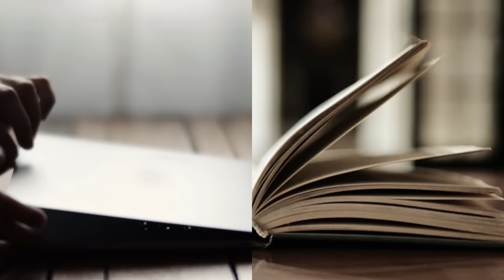Changemakers Episode 2 – Bringing the power of cognitive technology to the world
How can we bridge the gap between humans and technology to enhance our life?

NEOM’s Head of Technology and Digital Joseph Bradley answers this question, and much more besides, together with gifted Saudi electrical and computer engineer Nazek El-Atab. In this wide-reaching conversation, the two exchange ideas on how tech advances can make our lives easier, healthier, safer and more productive.

We have to change our world from reactive to proactive. So NEOM is building a cognitive city that will harness AI, robotics and world-class technology – creating a truly inclusive environment for all.

Watch our video to learn more about NEOM’s mission to inspire change and champion the young talent working to make the world a better place.

كيف يمكننا تعزيز علاقة الإنسان بالتقنية للارتقاء بالحياة؟

يجيب جوزيف برادلي، رئيس قطاع العلوم التقنية والرقمية في نيوم، عن العديد من الأسئلة المتعلقة بمستقبل التقنية مع نازك الأتب، إحدى المواهب الشابة في المملكة، وأستاذة مساعدة في الهندسة الكهربائية وهندسة الكمبيوتر بجامعة الملك عبدالله للعلوم والتقنية.
ويدور هذا النقاش الثريّ حول الأفكار والرؤى المتعلقة بدور التقنيات المتقدمة في الارتقاء بحياة الإنسان، لتصبح أسهل وأكثر سعادة وأمناً وإنتاجية. يأتي ذلك في الوقت الذي يعكف فيه فريق المبدعين في نيوم على الوصول بالتقنية إلى مرحلة غير مسبوقة لنغير عالمنا من مفهوم "التفاعل" إلى "التنبؤ". ولذلك، ستستخدم نيوم الذكاء الاصطناعي والروبوتات والتقنيات الفائقة التطور لبناء بيئات إدراكية وشمولية تحتضن الجميع.

شاهد الفيديو لمعرفة دور نيوم الملهم في صناعة التغيير وتشجيع المواهب الشابة التي تتطلع لبناء مستقبل أفضل.